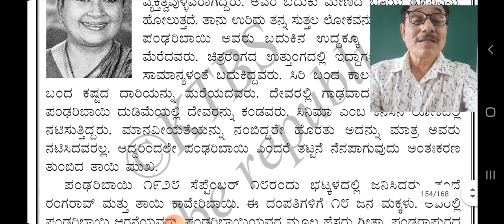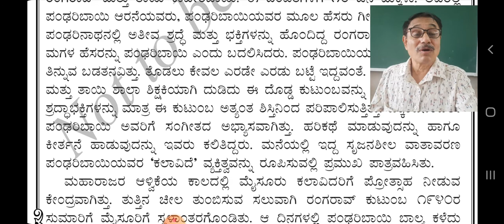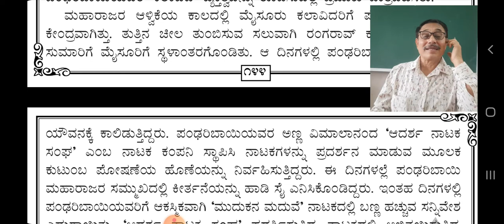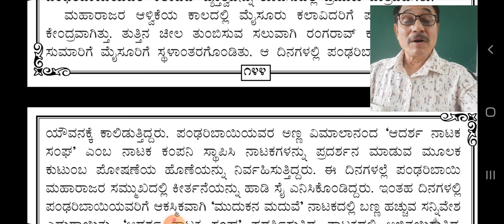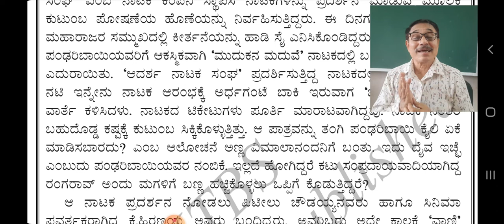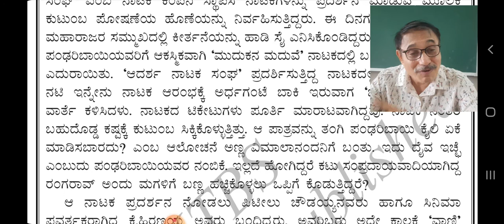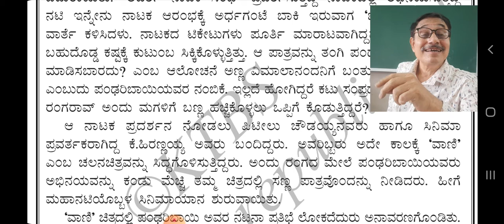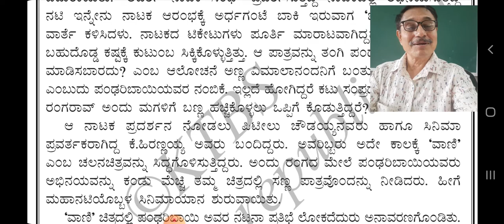gunasagari pandharibai ಗುಣಸಾಗರಿ ಪಂಡರಿಬಾಯಿ 9th Kannada part 2 of 3 by Chandrasekhar Sainik School Vij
gunasagari pandharibai ಗುಣಸಾಗರಿ ಪಂಡರಿಬಾಯಿ 9th Kannada part 2 of 3 by Chandrasekhar Sainik School Vijayapura